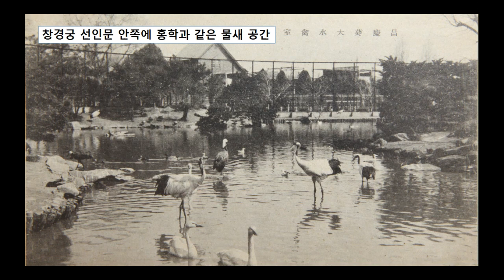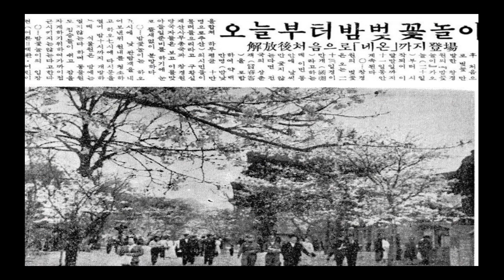어원(御苑)이 된 창경궁, 박물관이 마련된 창경궁, 우리나라 최초의 박물관이 된 창경궁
한때 동물원과 밤벗꽃놀이 등으로 서울시민들의 사랑을 받았던 창경궁의 변천에 대해 알아봅니다.